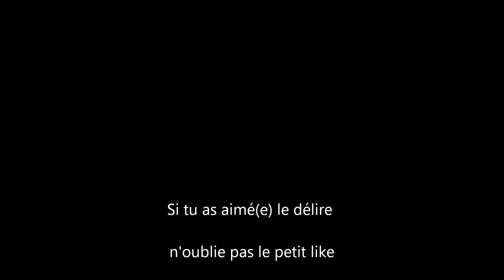DERNIER MOMENT DE DÉLIRES SUR BO3 AVANT INFINITE WARFARE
CA VOUS PREND 2 SECONDES

Le but de cette vidéo est de vous montrer l'ambiance qui a entre nous (team) pour seux qui seraient intéressé(e)s de nous rejoindre.

Chacun a son degré d'humour, tu aime ou tu n'aime pas les commentaires sont la pour que tu t'exprime.

J'ai repris des passages de nos parties ou on rigole de nos conneries, si j'aurai voulu faire une vidéo marrante j'aurai pris plus de temps.

Cette vidéo a été fait aujourd'hui et pas en plusieurs jours.

C'était mon dernier jour sur bo3 alors on a profité avant le prochaine COD "IW"

Si se genre de vidéo te plait met le like et dit le moi en commentaire et pourquoi pas faire des vidéos de se genre mais un peu plus poussé dans l'humour de vous faire rirent !